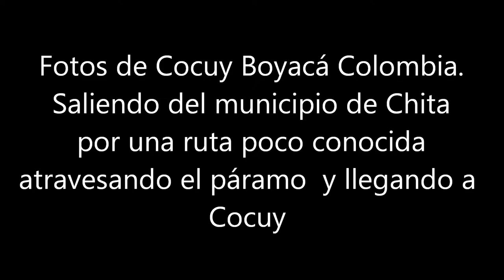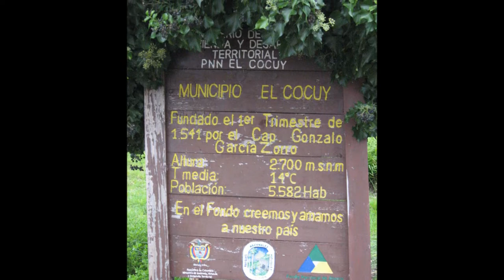Fotos de Cocuy & la sierra nevada Boyacá Colombia